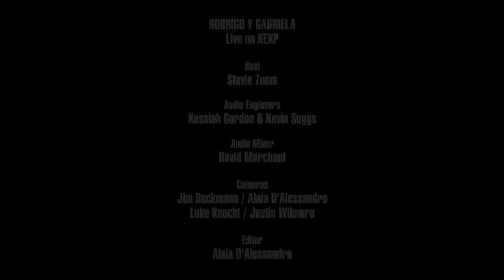Rodrigo y Gabriela - Full Performance (Live on KEXP)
presents Rodrigo y Gabriela performing live in the KEXP gathering space. Recorded July 14, 2019.

Songs:
Krotona Days
Electric Soul
Witness Tree
Mettavolution

Host: Stevie Zoom
Audio Engineers: Kessiah Gordon & Kevin Suggs
Audio Mixer: David  Marchant